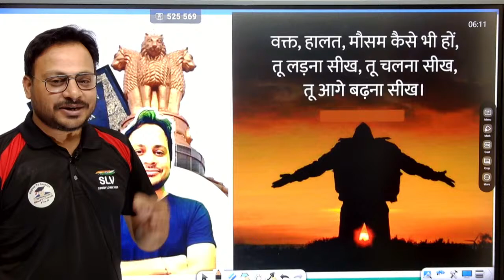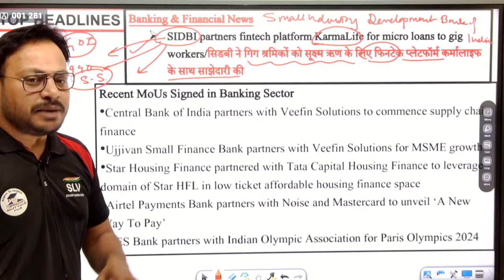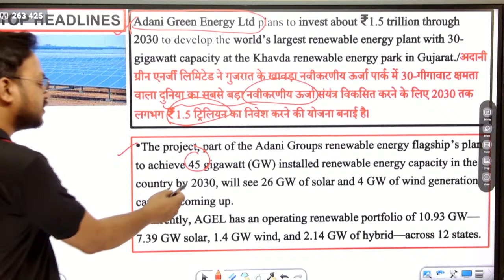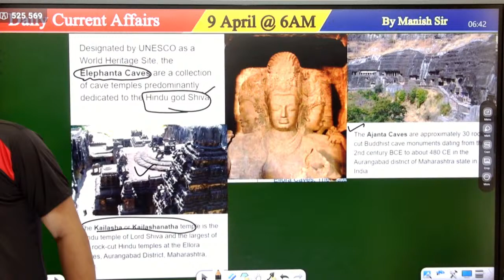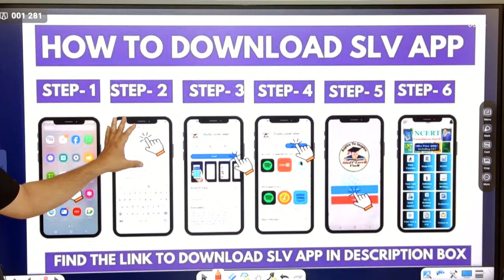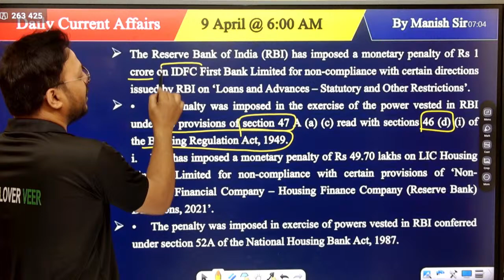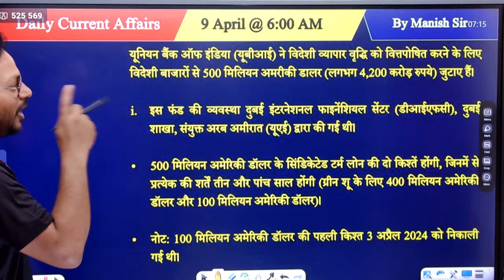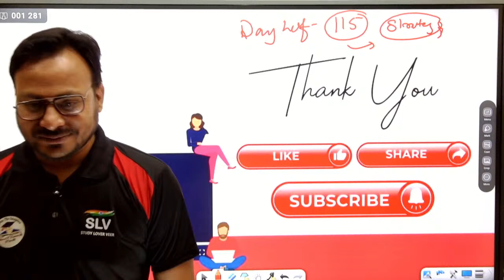09 April | Daily Current Affairs by Manish Sir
09 April | Daily Current Affairs by Manish Sir

SLV Banking Guru is India’s well-known Institute, which continuously innovates to help Bank aspirants actualize their dreams through ‘integrated efforts’ of an Interactive learning system, Team work, and innovation. Study Lover Veer was founded with the noble intention of democratizing access to resources to every student, situated in any part of India.